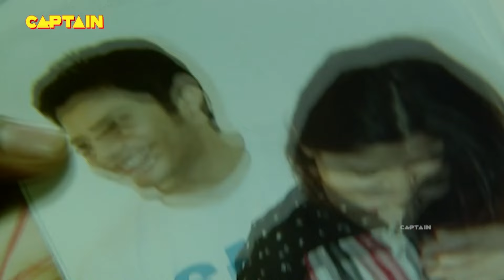एक Student की आत्मा ने ली अपने Ragging का बदला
Show Name: Aahat Season 3
Cast: Karan Oberoi, Ved Thapar, Phalguni Parekh
Producer: B. P. Singh, Pradeep Uppoor

About The Show:
Viewers will witness the most blood-curdling horror that will always keep them on edge. Horror will get ghastly, mysterious and spine-chilling like never before, with the return of Aahat. This content will showcase the existence of the supernatural in the most innovative and cryptic manner. A unique amalgamation of high drama, mystery and horror, the show will entertain and haunt the viewers.